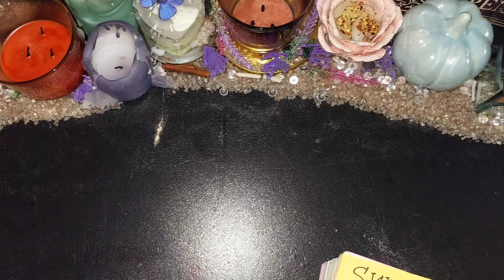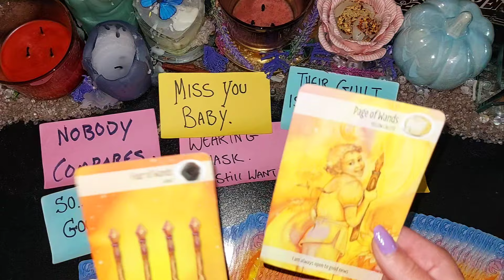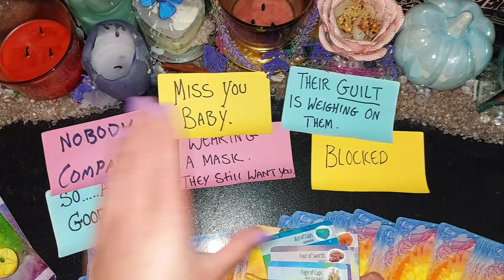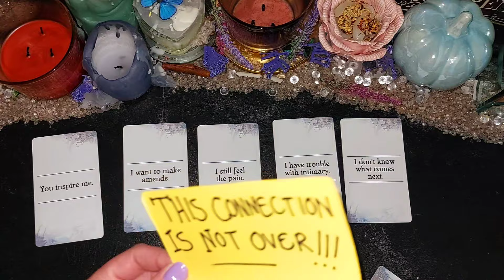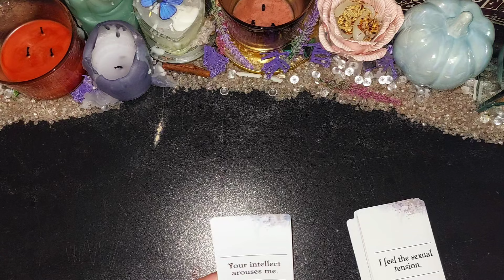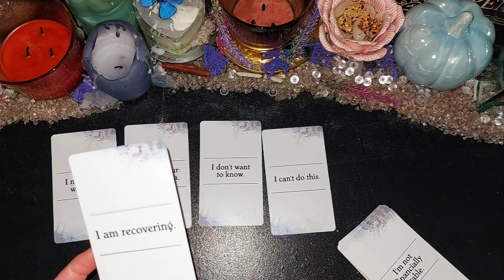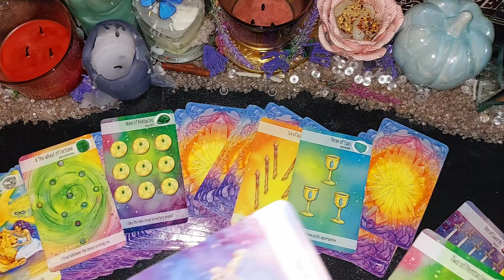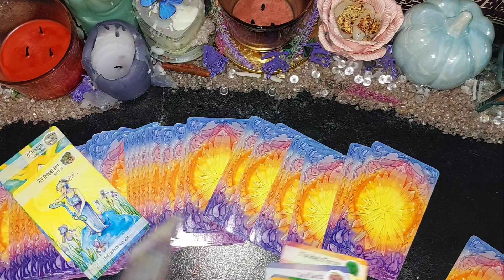THEY ARE DETERMINED TO HAVE YOU BACK. NOBODY COMPARES 💯 (COLLECTIVE PSYCHIC READING)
These Are In-depth Collective Tarot Messages For The All Zodiac Placements

FB FANPAGE/ CLARITYWITHJTAROT
PERSONAL FB/ CLARITYWITHJTAROT

I Do Love Readings, Money Readings, Soulmate Readings, Twinflame Readings & Karmic Connections, Secret Admirer Readings, How They Feel During No Contact.